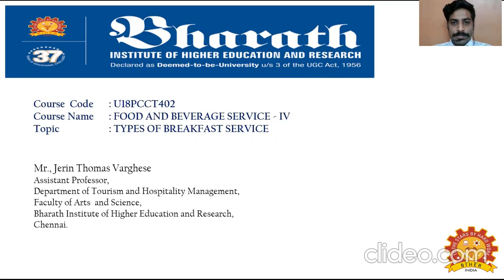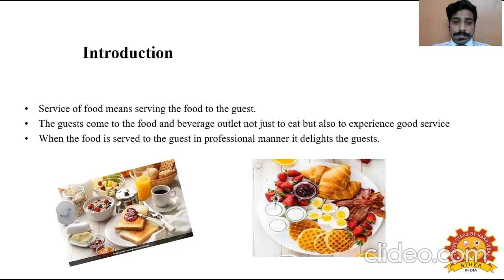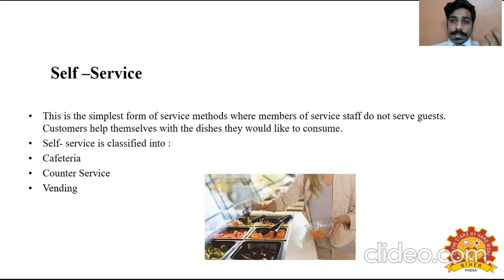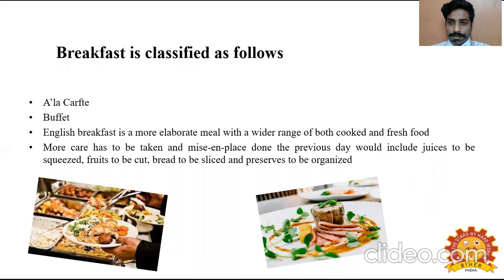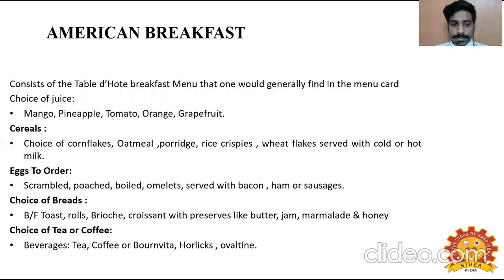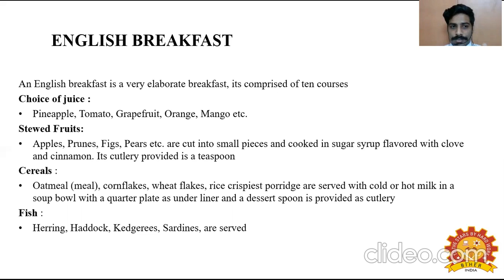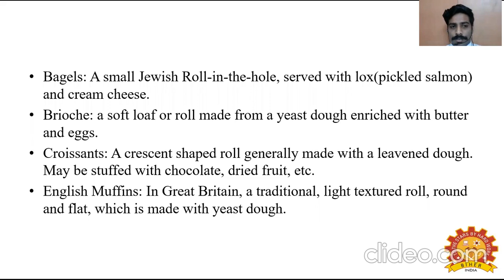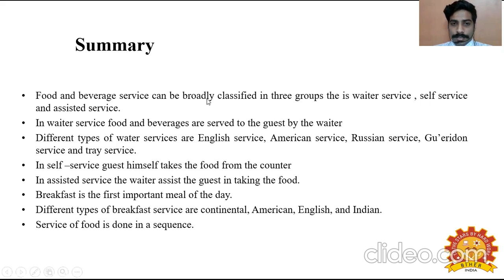U20PCCT402- V2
Food & Beverage Service- IV, Mr.Jerin Thomas Varghese, Associate Professor/THM, Arts & Science, BIHER